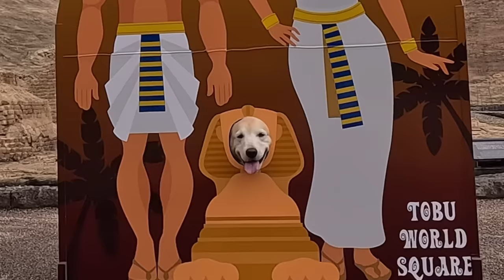【サブスク旅鬼怒川日光那須2】ぺーの世界旅行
東照宮とお地蔵さんの後に
東武ワールドスクエアへ行ってみました
ここは古くからあるし
野外展示だしボロボロなのかなーと思ってたら
まー綺麗✨
思ってたより全然凄い！
ミニチュア好きなら一見の価値ありです✨

施設内ワンコは歩けますが
楽しいかと言われたら楽しくはないでしょう😂